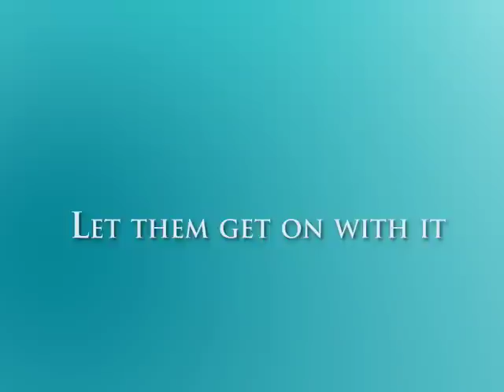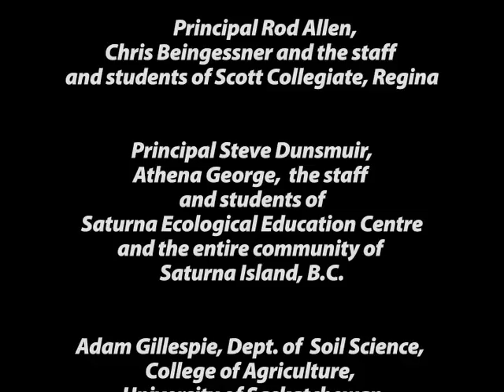CCL: Evolving Education: Creating Community Part III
Evolving Education: Learning in the 21st Century is a three-part series that presents viewers with compelling questions about the way we educate students and offers successful, if provocative, answers. The series celebrates three case studies that reflect the ideas of John Abbott, an advocate of cognitive apprenticeship.

Episode 3: Creating Community: Visit a remarkable school on a remote island where older students teach younger ones, where teens invite local experts to share their skills, where people are creating a sense of community by helping support learning outside the classroom.